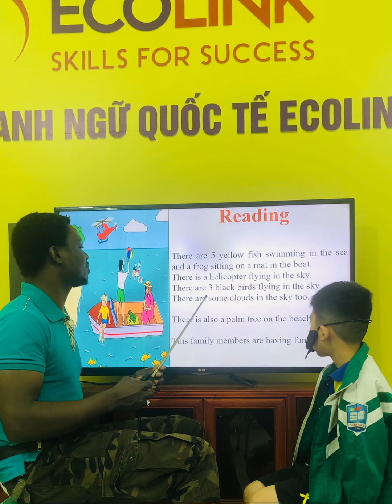TN0-1 - Thi nói tiếng anh - Gia Huy